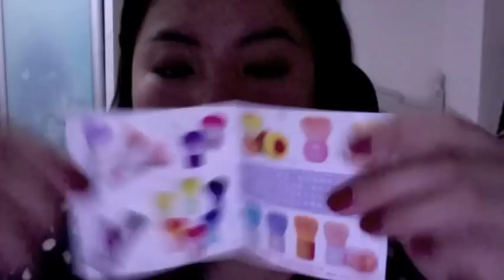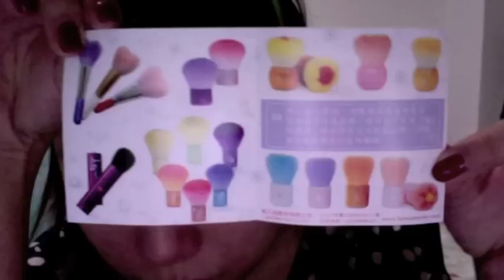林三益化妝掃 / LamSamYick Makeup Brush